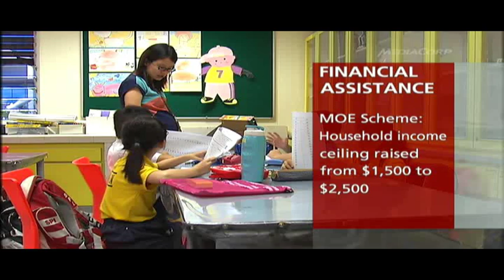Budget: Children from lower-income families to get more help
SINGAPORE: More help is on the way for children from lower-income Singapore families. Where subsidies are concerned, a new, per capita household income criterion will be introduced to give additional support for larger families.  First published Feb 17 2012.